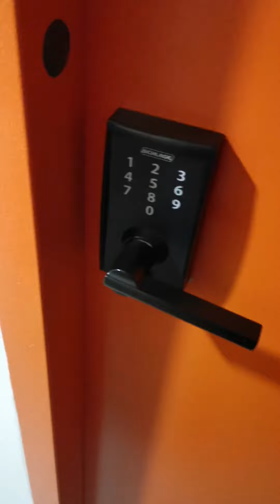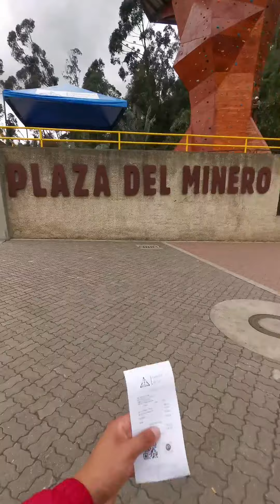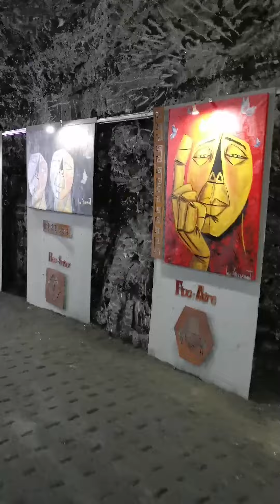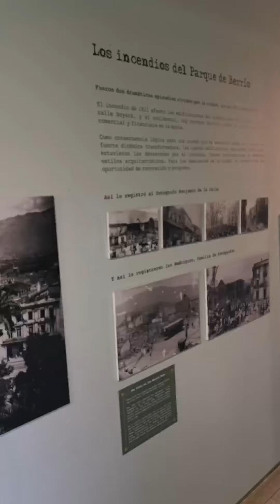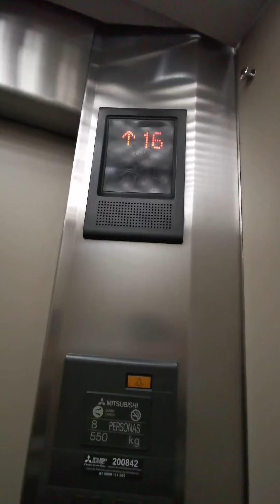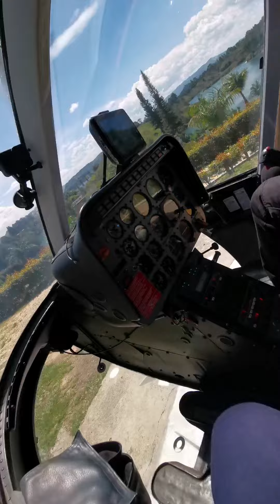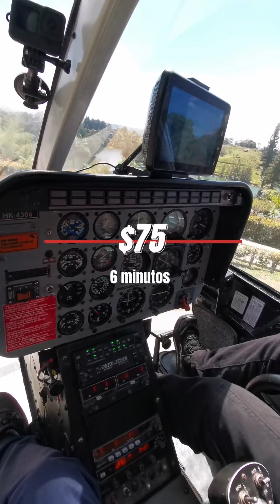Mi viaje a Colombia desde Ecuador